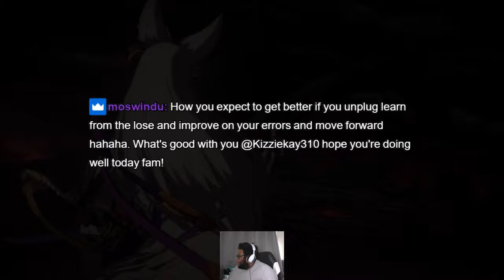Granblue's newest character is kinda...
Vane was just released alongside the newest Granblue Fantasy Versus: Rising patch and...he's good. I personally do enjoy him, but something about the way you can play him makes me feel like he's gonna be an interesting threat...

Granblue Fantasy Versus: Rising is the updated sequel to Granblue Fantasy Versus (GBVS), developed by Arc System Works (ArcSys) and released initially back in 2020. Taking place in the popular Granblue Fantasy universe, this 2.5D fighting game is known for its Skybound Arts, which are specials that have a cooldown timer, and features a wide array of popular Granblue characters including Gran, Katalina, Lancelot, Charlotta Fenia, Metera, Narmaya, Zooey, and more. Granblue Fantasy Versus: Rising incudes Rollback Netcode and is playable on Playstation 4 (PS4), Playstation 5 (PS5), and PC (Steam).